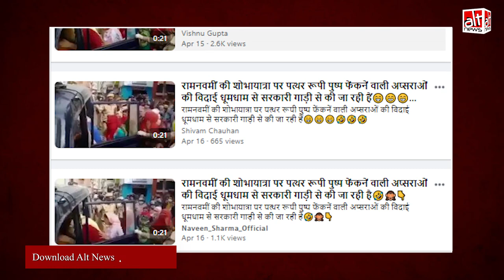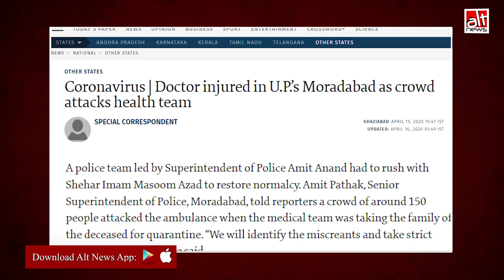Ramnavmi जुलूस पर पथराव के आरोप में Police ने मुस्लिम महिलाओं को गिरफ़्तार किया?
A video is being shared with the claim that Muslim women are being arrested because they pelted stones on a Ramnavmi procession. This claim is false. The video is not related to any recent incident.